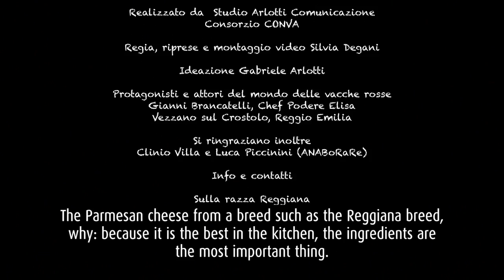The Red Cows (Parmesan cheese) in the Italian kitchen